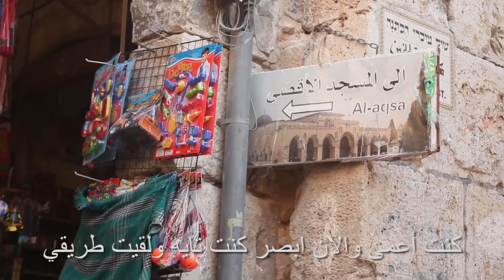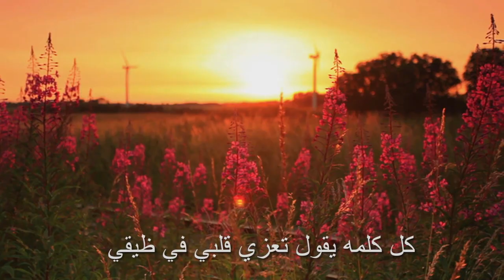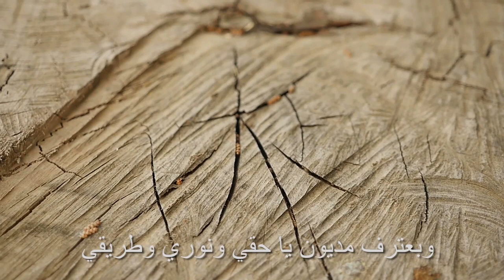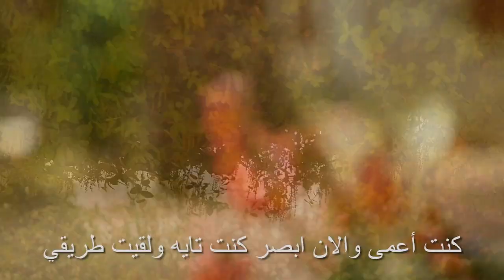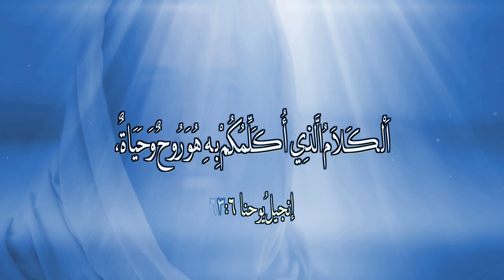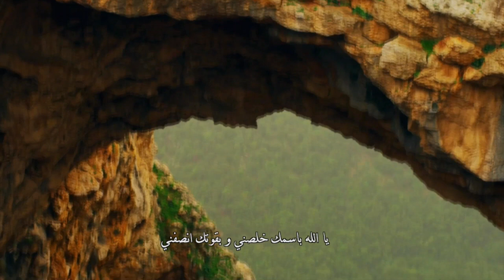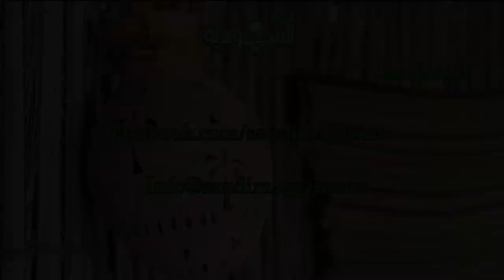المجلة السعودية | الحلقة ٨٠ | هل كرم الإسلام المسيح؟ | المسيح فقط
في حلقة هذا الاسبوع من المجلة السعودية يقدم لكم الدكتور خالد فقرة جديدة خاصة بالإجابة على اسئلة واستفسارات المسلمين عن الايمان المسيحي باسم - أسئلة المسلمين الشائعة وفقرة اليوم بعنوان (هل أكرم الاسلام المسيح؟) لنلتقي مع الاخ عماد وفقرة جديدة من كلام ودي وفقرة بعنوان (المسيح فقط) ليكون الختام مع الدكتور خالد وفقرة مشاركة الاختبارات الاسبوعية، كما يتخلل الفقرات بعض الترانيم والمزامير الخاصة بالمجلة السعودية فبركة المسيح معكم. آمين

Downlink frequency: 11392 MHz
Polarity: Vertical
Symbol Rate:27,500
FEC:5/6
Channel Name: HAYAT TV

Location: Galaxy19 at 97 West
Transponder: 20
Downlink frequency:12060 MHz
Polarity: Horizontal
Symbol Rate:22000 MSps
FEC: 3/4
Channel name:AL HAYAT